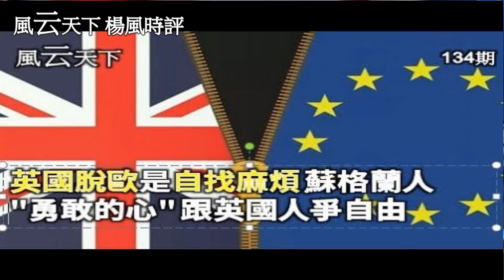英國是下一個 澳大利亞? 英國撤销CGTN 背後一盤大棋 (上) 2021 0217